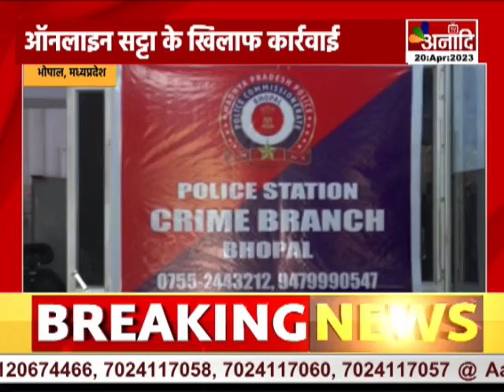Bhopal : ऑनलाइन सट्टा के खिलाफ कार्रवाई, 9 लोगों को पुलिस ने किया गिरफ्तार || Anaadi Tv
भोपाल क्राइम ब्रांच पुलिस ने ऑनलाइन सट्टा खिलाने वाले लोगों के खिलाफ में बड़ी कार्रवाई की है...पुलिस ने 9 लोगों को गिरफ्तार किया है...एडिशनल डीसीपी शैलेंद्र सिंह चौहान का कहना है कि, आईपीएल मैच को लेकर शहर में ऑनलाइन सट्टा खिलाए जाने की जानकारी मिली थी...क्राइम ब्रांच पुलिस की टीम ने मुखबिर की सूचना पर कोलार थाना इलाके में ये कार्रवाई की है...आरोपियों के कब्जे से 20 हजार 500 रुपए नगद बरामद किए गए हैं..

COMING SOON
 DEN, AIRTEL